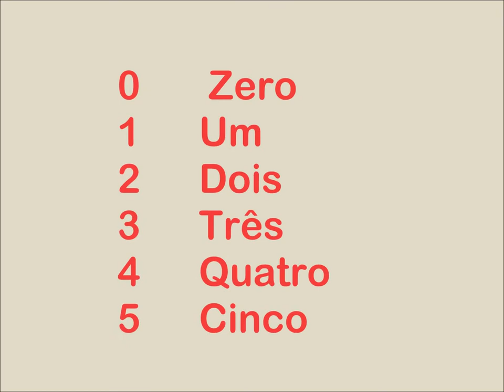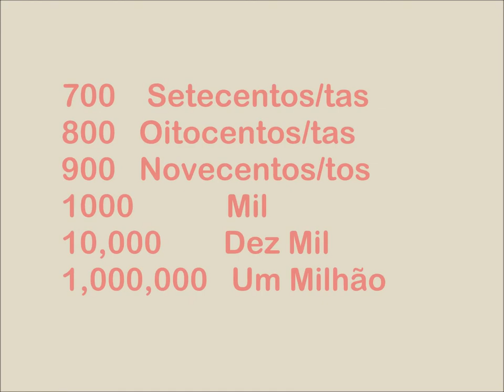Numbers in Portuguese Language- 02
Learn Numbers in Portuguese Language.